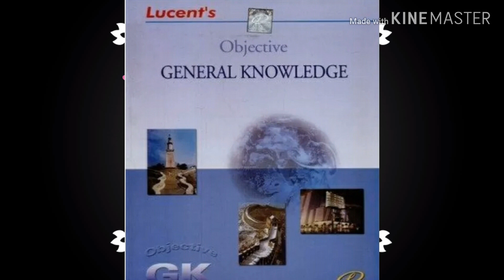প্রস্তুতি Last Minute Suggestion#শেষ 11দিনে কিভাবে প্রস্তুতিনেব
All competitive exam important books available..

  # BIOLOGY NOTES # (ONE LINEAR)
HELPFUL FOR EVERY EXAM

 (Where You can remember G.K tricky question answer easily)

SPECTRUM HISTORY BOOK FOR CIVIL SERVIES#

Indian Polity - 5th Edition - M Laxmikanth.pdf free latest version#

আমাদের সাথে ফেসবুক এবং টেলেগ্রাম গ্রুপ এ যুক্ত হন।। PDF ফাইল এবং Pager picture পাওয়ার জন্য।।উপরে লিঙ্ক দেওয়া আছে।।সহযোগিতা কাম্য।।
                  ---PIYA MALAKAR